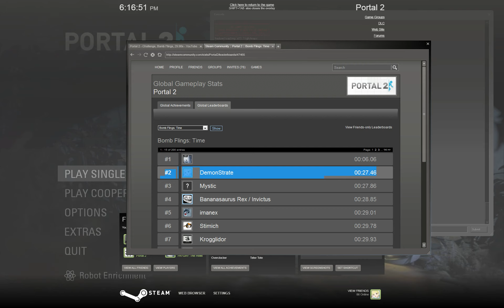DemonStrate - Portal 2 - Challenge - Bomb Flings - 27.46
This one can get pretty tough. There is a lot of timing involved for the final jump. The main components of getting this time were:
1. Good bunny hop speed at the start.
2. Quick orange portal shot to the high column wall.
3. Timing the last fall into the floor portal (not jump), so that the repulsion gel ball is directly infront/beside you, so it hits the ground as you do.
4. Slight air maneuvering so that you land in the doorway and jump to the finish line.

I'd be very impressed to see a video of someone beating this time. It is quite a bit harder than it looks. Many of my rerecords were because I wasn't getting a good enough bunny hop speed at the start, and various other missing portal shots and such.